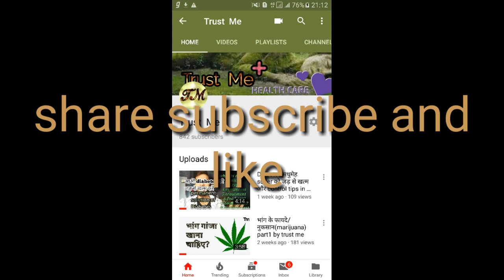सावधान!चेहरे पर भूलकर भी ना लगाए ये?qualitycapture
Side effect of steroidal creems
Stinging or burning feeling following the first treatment.
Skin thinning – this mostly occurs with the use of high-strength steroids, although it can be reversed when treatment is stopped.
Stretch-marks: long-term use has in some cases led to permanent striae on the skin, bruising, discolouration, or thin spidery blood vessels.
Topical steroids can also induce rosacea, which may include the eruption of erythema, papules, and pustules.
Increased hair growth where the skin is being treated.
Allergy: some people have developed an allergy to the contents of the treatment, which in some instances can make the inflammation worse.
Steroidal creem
Spider layer on skin
Pigmentation
Skin brightening
Red skin
Skin inflammation
Skin thinning
Skin pimples
सावधान!चेहरे पर भूलकर भी ना लगाए ये?full video coming soon!